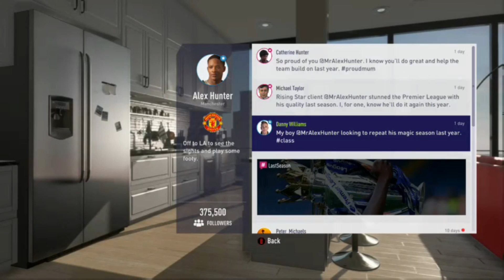FIFA 18 - The Journey 2 -alex hunter - Part One - #5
FIFA 18 - The Journey 2 Alex Hunter is back!
The Journey part one!
lovin it !